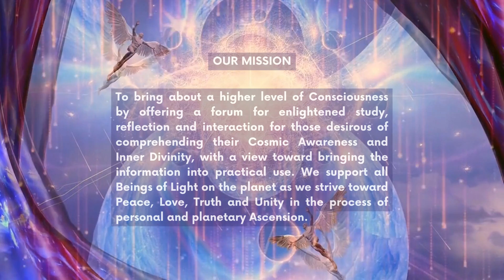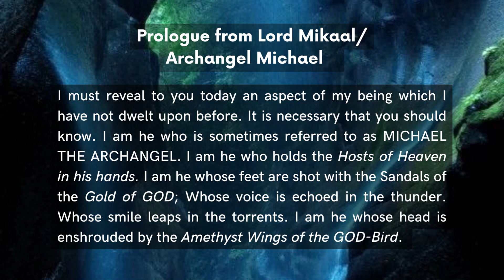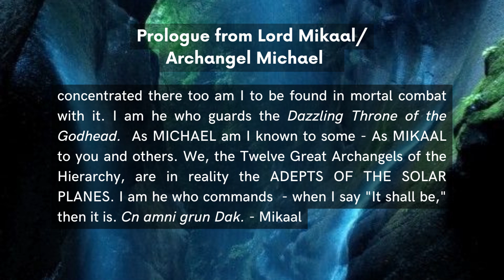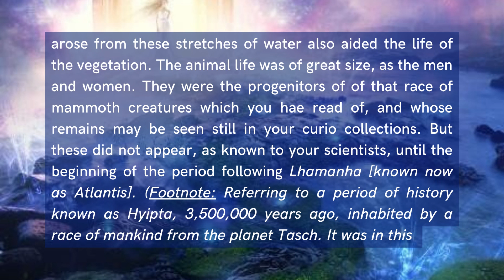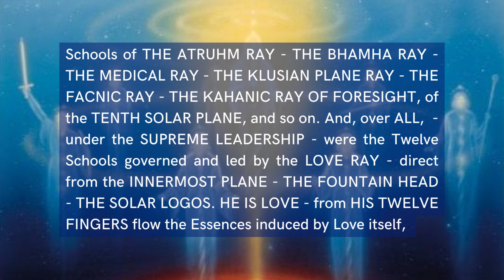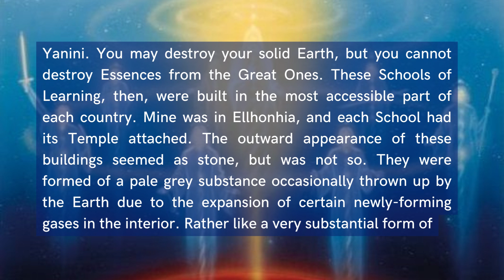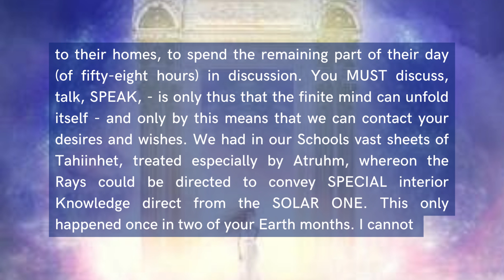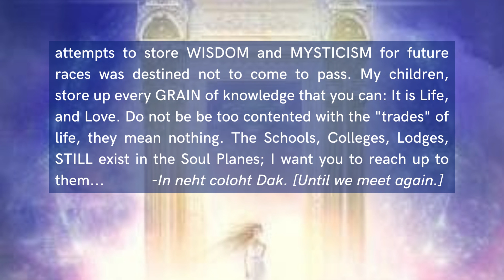SOLAR MYSTICISM & ITS INFLUENCE ON EARLY ATLANTIS AND EGYPT - CH 7 - LEMURIA - THE UNTOLD STORY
Chapter 7 - The Winds of Truth and The Yanihian Script, revealing the Truths of God; the birth of the planet of Earth - its first inhabitants - the Fall of Man - the Great Cosmic Rays of God.

Chapter 7 Topics Summary: about Lemuria:

Agriculture
Geography and Geology
Atmosphere
Anthropology/Biology
Cosmic Essences/Rays and their meanings
A peak ahead to Lord Michael's home, Egypt, and the 12 Amethyst Pyramids [Egypt/Hyipta video series coming soon]
Spiritual Life, Training and Mysticism
Temple Initiations

Source:
THE WINDS OF TRUTH TRUST - Book Purchase and History Info

THE TRUTHS OF GOD
The publications of the Group of Solar Teaching are prepared, printed and published under the authority of the Lord Mikaal Himself, the Author of Solar Teaching - Lord under God of the Cosmic FACNIC RAY OF POWER AND RULERSHIP FOR GOD

This Book:
THE TWELFTH SOLAR SYSTEM IN THE TWELFTH UNIVERSE OF GOD